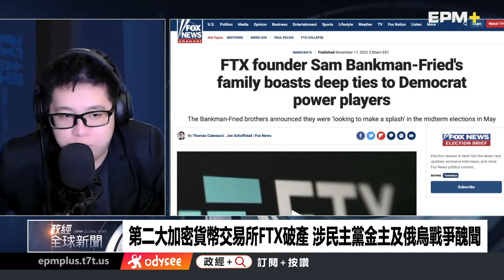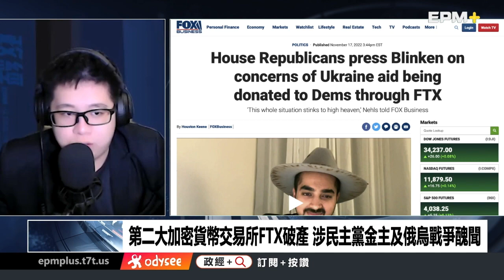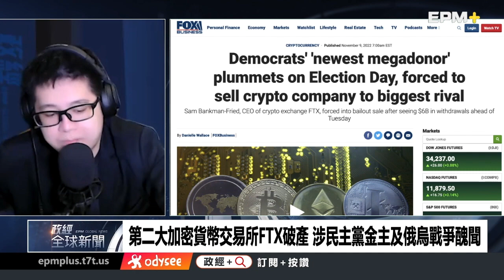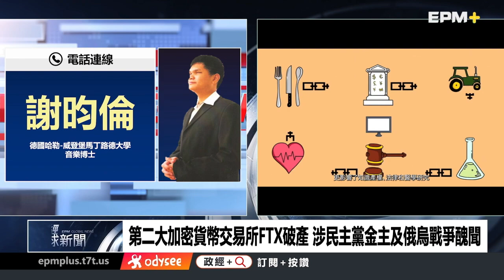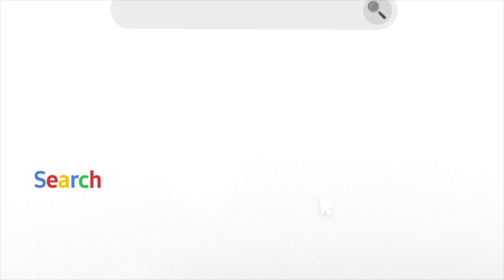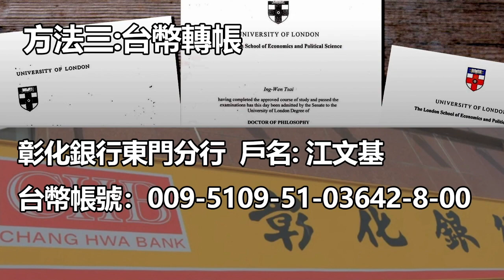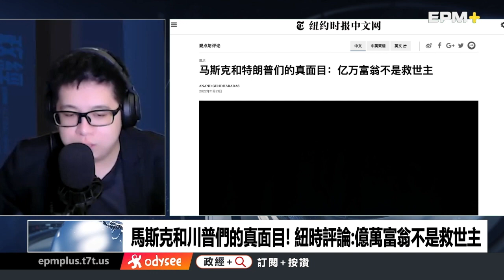FTX破產涉民主黨及俄戰爭醜聞 紐時評論:億萬富翁不是救世主｜政經全球新聞（完整版）｜2022.11.24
今日主題：
-第二大加密貨幣交易所FTX破產 涉民主黨金主及俄烏戰爭醜聞
-馬斯克和川普們的真面目! 紐時評論:億萬富翁不是救世主

➤抖內《政經全球新聞》
1. 台灣觀眾銀行捐款 ➔ 元大銀行806台北分行 帳號：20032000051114 戶名：政經傳媒有限公司
2. 海外觀眾PayPal捐款 ➔
3. 海外觀眾銀行捐款 ➔
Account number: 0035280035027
Bank name: Yuanta Commercial Bank Co., Ltd.
Bank address: 3F, No.210, Sec.3, Chengde Rd, Taipei 103, Taiwan
SWIFT Code：APBKTWTH